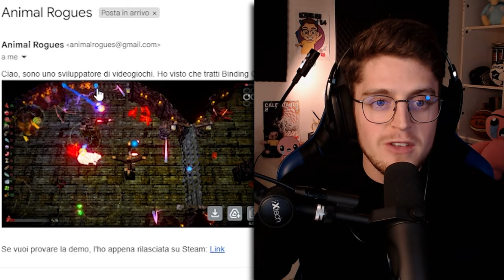Uno Sviluppatore mi ha chiesto di provare un nuovo Roguelike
Uno sviluppatore di giochi Indie mi ha chiesto di provare una demo del suo nuovo gioco "Animal Rogues", un Roguelike dallo stile simile a The Binding of Isaac nel quale si gioca con degli animali. Il gameplay è risultato molto interessante e curioso!

I miei video sono delle guide, dei tutorial o dei gameplay di The Binding of Isaac: Repentance o di altri giochi Indie. Possono essere utili per principianti e novizi o per esperti e veterani. Possono trattare di consigli o curiosità generali, di personaggi (the lost, the forgotten) o di boss particolari (mega satana, delirium, the beast), oppure di challenge o di mod. Per recuperare le informazioni nei miei video utilizzo spesso la Wiki ufficiale di tboi e il launcher Steam.